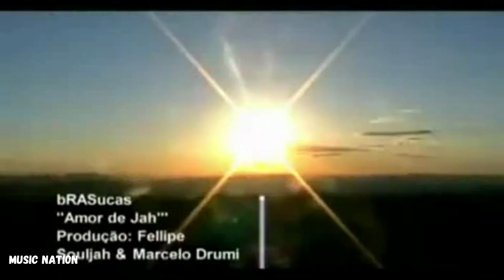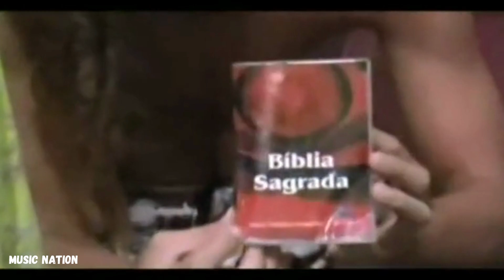Amor de Jah - Brasucas - Music Nation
Melhores Vídeos